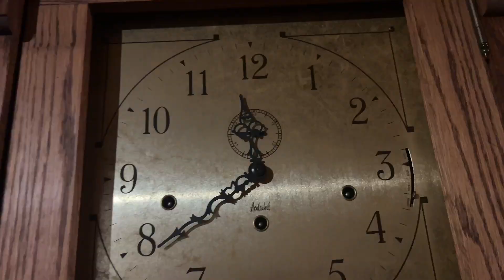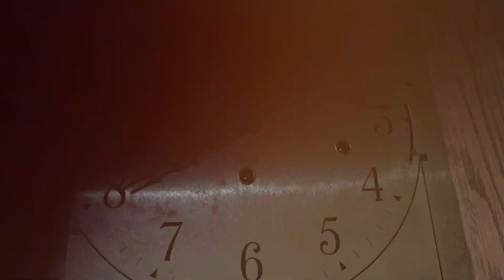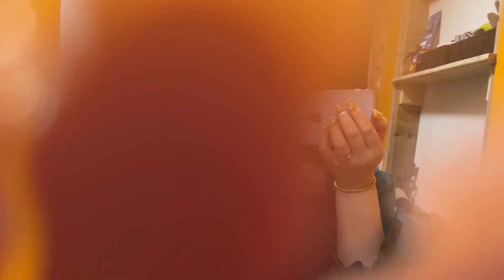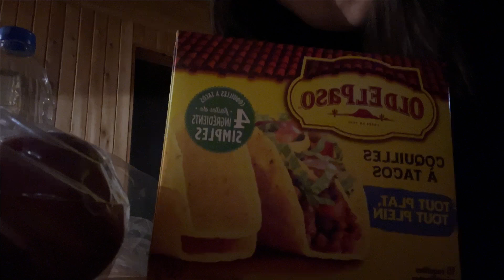ASMR Gentle Relaxing Phone/Camera Tapping, Build up Tapping- no talking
I love you guys, hope tonight’s video could help you fall asleep. May you find peace in my city. Enjoy and sleep well.

☽ Something about me:
Hi! My name is Caroline but you can call me Cara! ASMR has become a huge part of my life since the day I decided to start my own channel. This is not just my career, but also where my passion and creativity are. And I, thank you, for being here and growing with me. ❤️

1. Complete this form

2. Complete PayPal. (Payment will be refunded within 24 hours if I'm unable to complete your request.)

❤ Give me a thumbs up cause you’re lovely
❤ Leave a comment so that we can connect